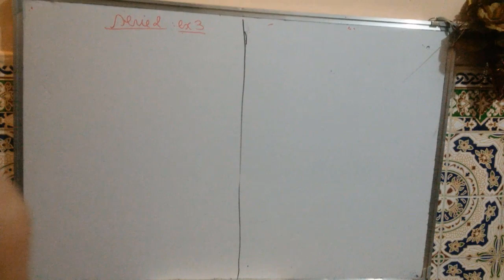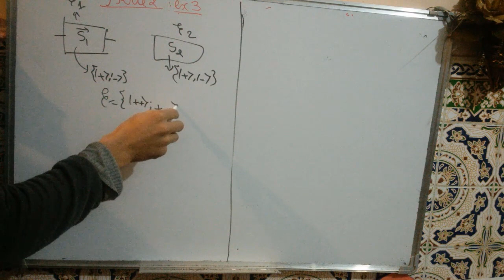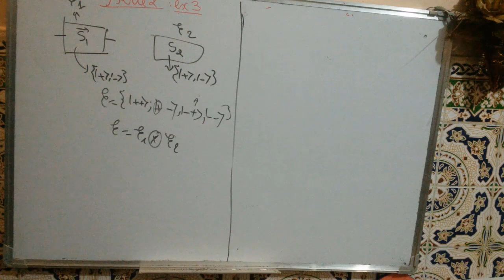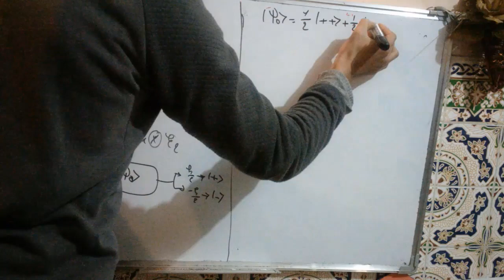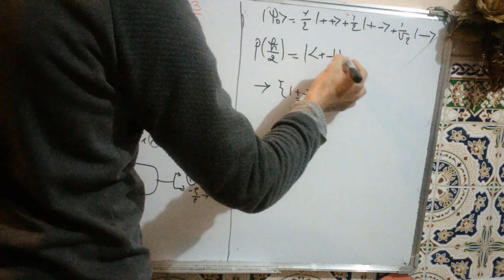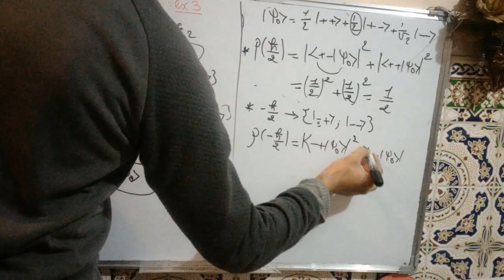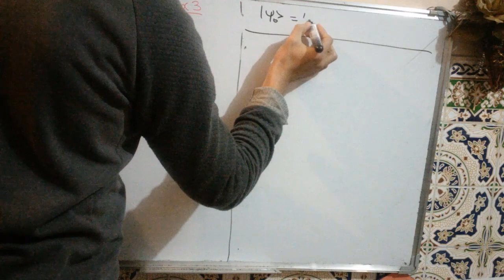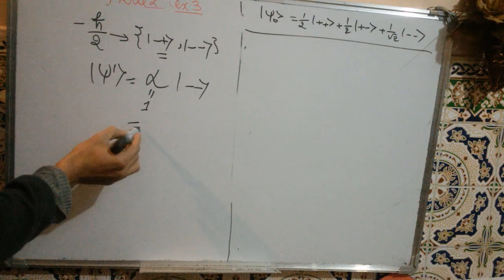9)-exercice 3 serie 2 spin 1/2 part 1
9)-exercice 3 serie 2 spin 1/2 part 1